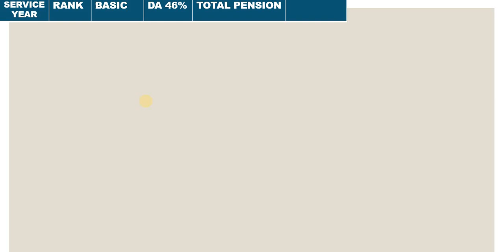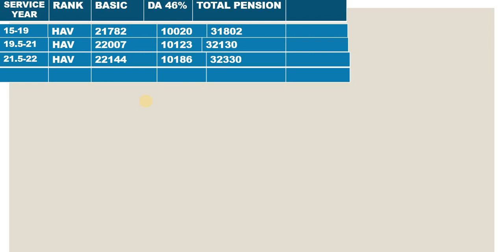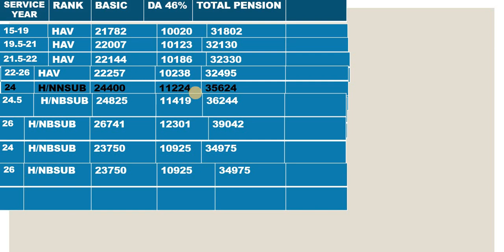46% DA के साथ HAV & H/NBSUB RANK JULY MONTH PENSION WITH CORRIGENDUM PPO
46% DA के साथ HAV & H/NBSUB RANK JULY MONTH PENSION WITH CORRIGENDUM PPO

HAV NK SEP OROP2 REVISED BASIC & MACP1 MACP2 PRE 2006 POST 2006 TABLE के साथ पूरी जानकारी

CSD
Defence News
Dependent of ESM
Disability Pension
ECHS update
Fauji Story
Govt Service Rules
Health
health guide
Jobs for ESM
OROP Latest News
OROP revision
Pay Fixation of Reemplo

orop 2,
msp latest news for defence,
sparsh,

arrear,pension,roop,orop,property,orop2,old pension scheme,allowance,subedar,sainik samachar
OROP 2
OROP-2
OROP EX-SERVICEMAN
OROP PENSION
OROP NEW NEWS
OROP1
OROP3
PCDA
PCDA ALLAHABAD
PCDA NEWS
PCDA OFFICE
PCDA SPARSH,
arrear,
suberdar,
jantar mantar ,
allowance ,
pension,
government,
retirement,

SPARSH
PCDA PENSION
PCDA PENSION ALLAHABAD PPO STATUS
PPO STATUS
PCDAO
PCDA ALLAHABAD PPO DOWNLOAD
sainik samachar
sainik welfare YouTube channel
orop table
pension portal
PCDA
OROP ARREAR PAYMENT SCHEDULE
DGR JOB
ONE RANK ONE PENSION
AGNIVEER
AGNIPATH SCHEME
ARMY NEWS
FAUJINEWS
Defence news